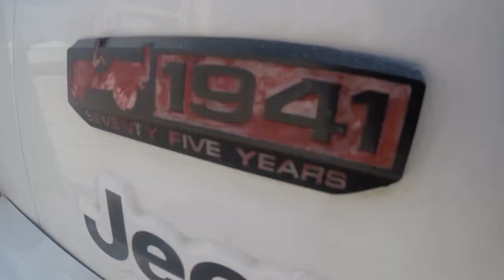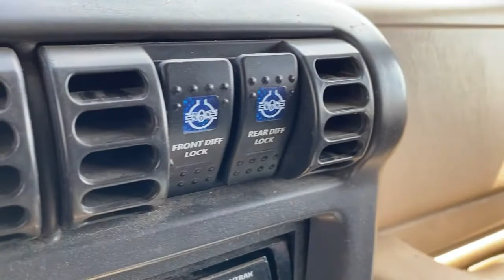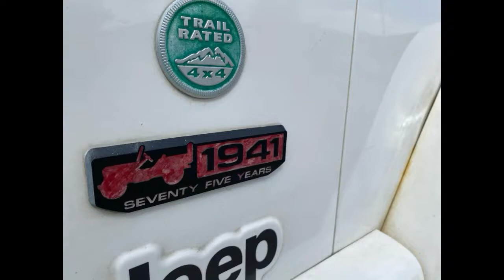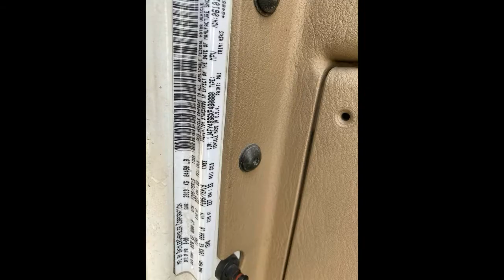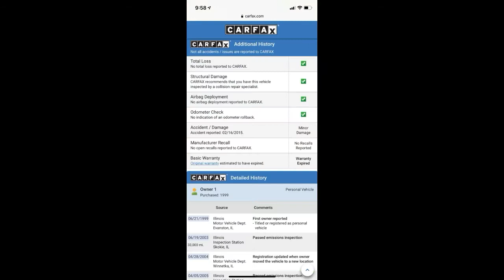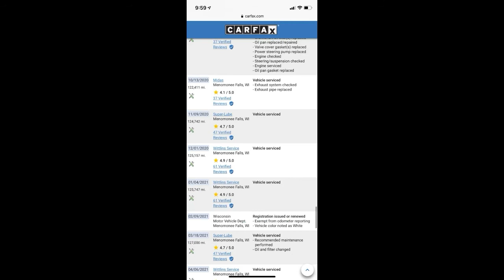1999 Jeep Wrangler Sahara custom rubicon recon